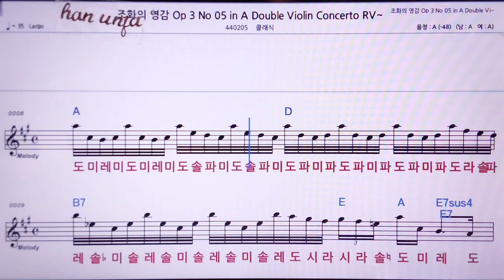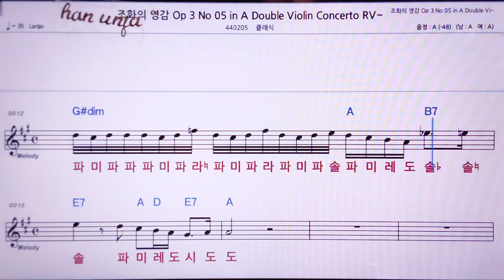💖 조화의 영감 OP3 05/클래식 👍MR,노래방, 악보, 코드,Karaoke With Sheet Music